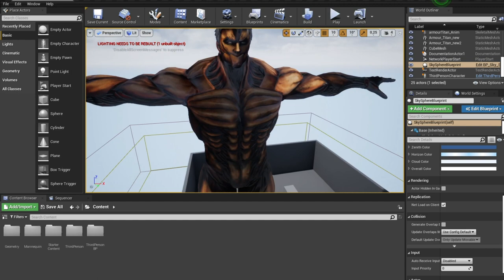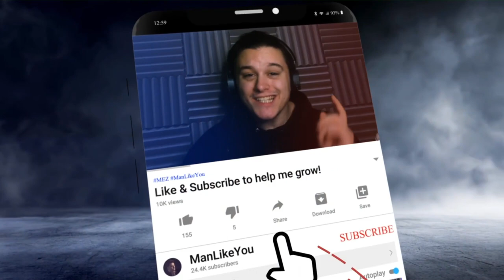FREE GAME?? MEZ is a Developer Now? Attack On Titan game?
Games I play:
Among Us